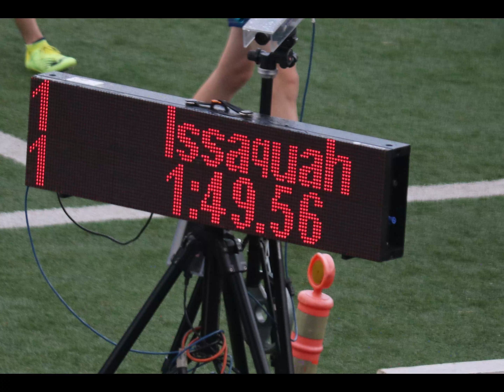Bellingham track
Granddaughter Riley gets an invitation to the big Track Meet in Bellingham. Competing in a field of 58 varsity runners this freshman was ranked 20th and at the finish edged out the 12th ranked girl to take a 16th place for Issaquah High. Her personal best!